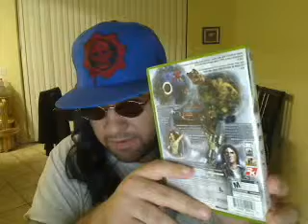Derrick Yasha Reviews Prey Xbox 360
good game 5 out of 5